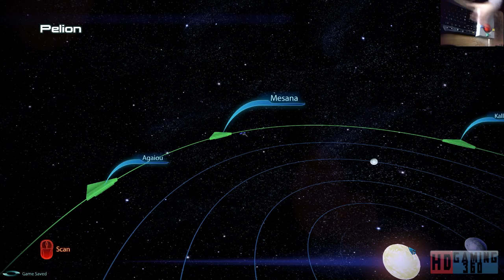Mass Effect 3 Playthrough Part 57